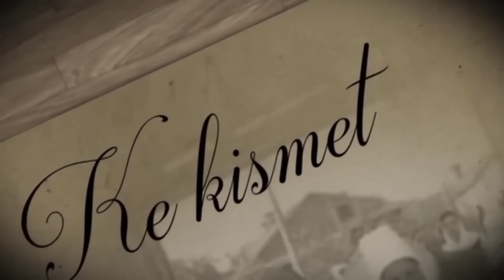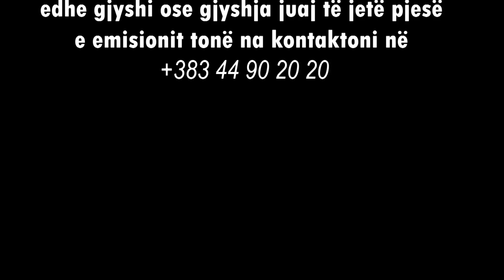Ke Kismet - Kush nuk i kqyr pleqtë n’ditë t’sotit - Milazim Thaqi